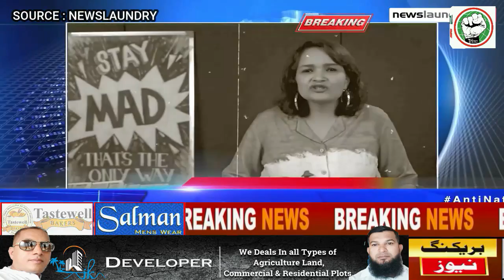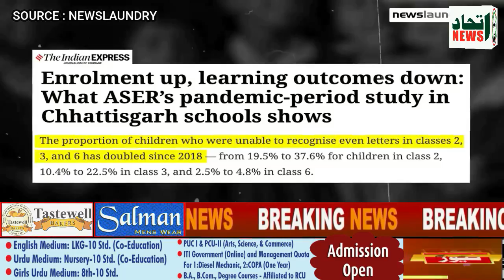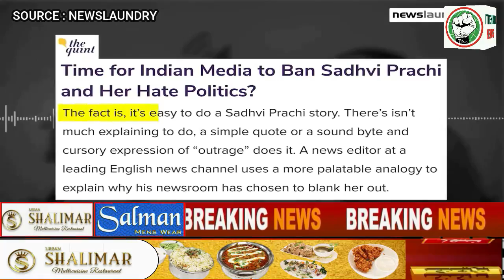ITTEHAD NEWS | BELGAUM |-MUSLIM DUSHMANI ME DUBA BEGAIRAT MEDIA (DATE-18-09-2022)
VIDEO - @newslaundry